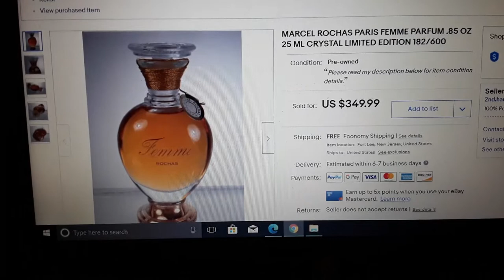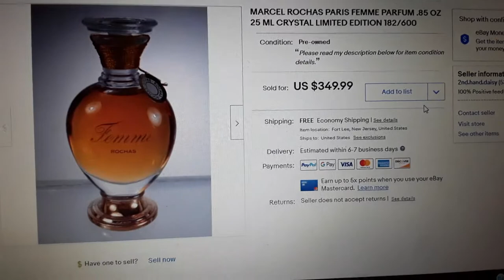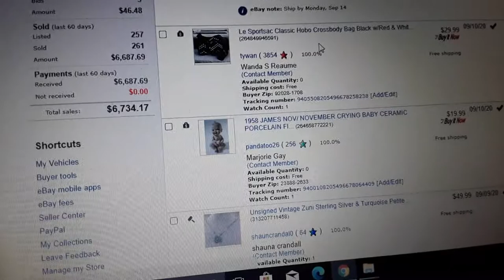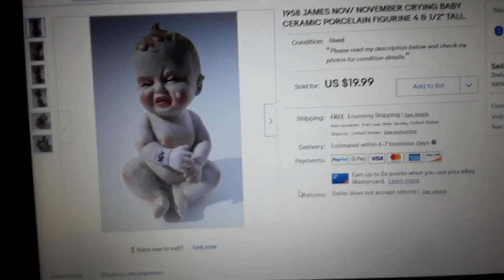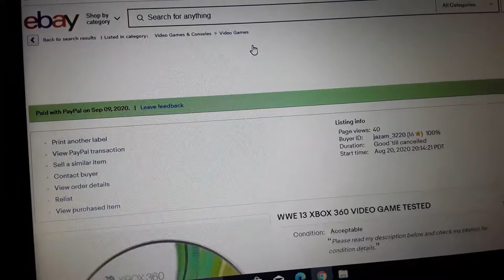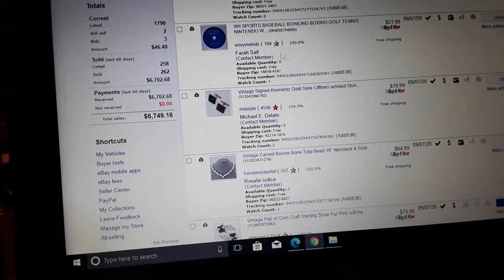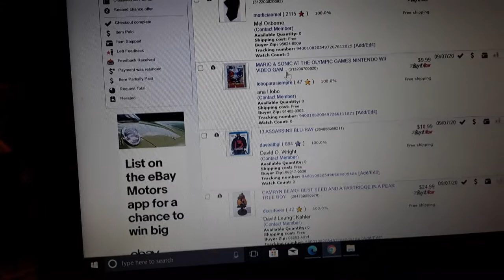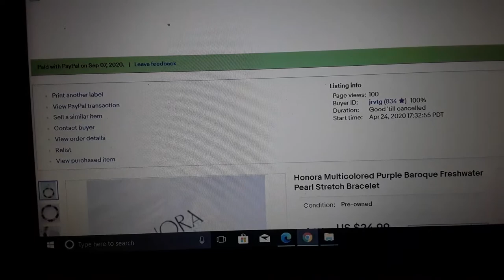Best Sale of the Week 9/6/20 Marcel Rochas Limited Edition Femme Parfum